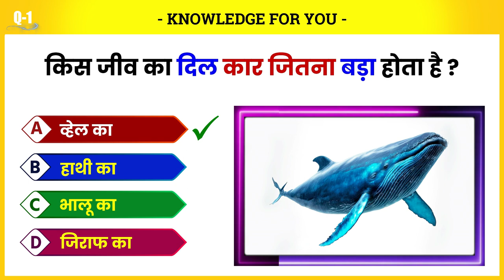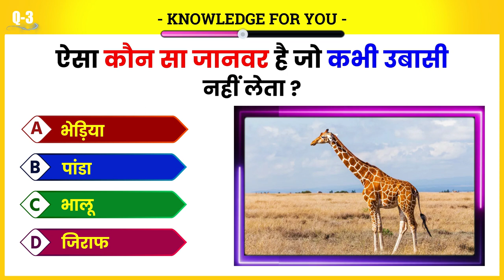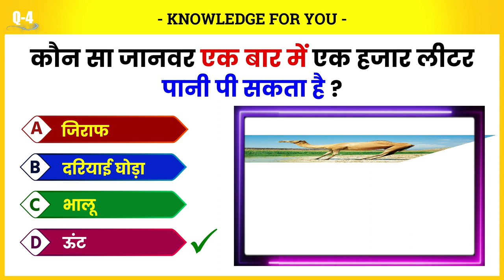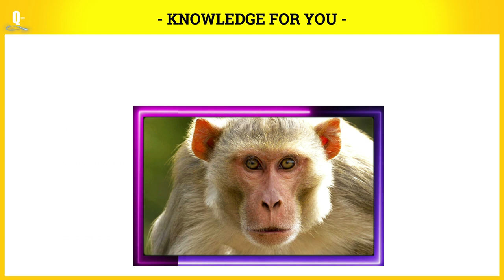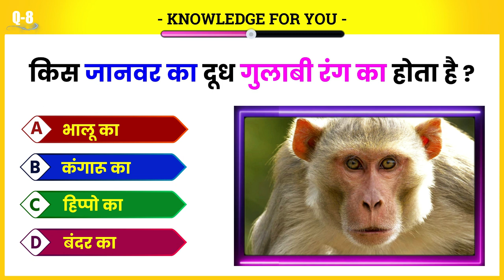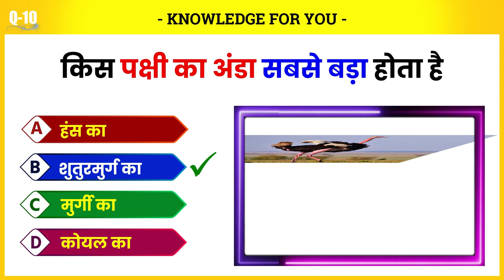Sabse Bada Anda| TOP 10 GK Questions and Answers || Current affairs || Gk Quiz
Top 10 gk questions and answers || gk question || gk in hindi || general knowledge || best gk || gk knowledge इस वीडियो में हमने सामान्य ज्ञान 10 बहुत ही महत्वपूर्ण सवालों के बारे में आप सभी को बताया है। जिसको याद रखकर आप सभी किसी भी सरकारी परीक्षा और competitive exam को clear कर सकते है।